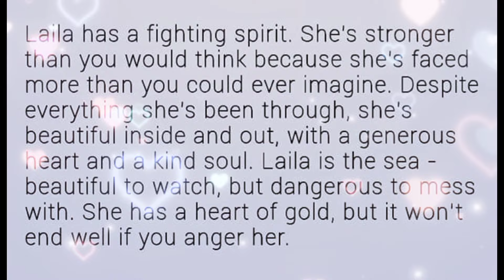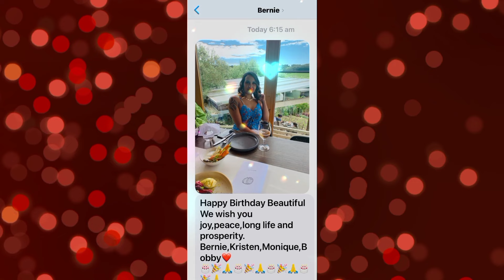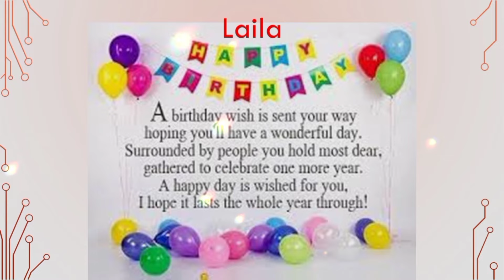HAPPY BIRTHDAY ATE LAILA!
We're wishing you more blessings, good health, happiness and a lifetime of fun and adventures with your family.

Stay humble, generous, compassionate, sympathetic and caring. ❤️

Messenger: Roel Matubang
Name: ROEL JR C MATUBANG
Landbank Acc. no.: 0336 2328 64
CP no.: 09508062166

Thank you po Kalingap!

malalag
val santos matubang
kalingap rab
roel
riel
lingap
davao
hatid tulong
roel casarayan
roel matubang
davao chapter
matubang
casarayan